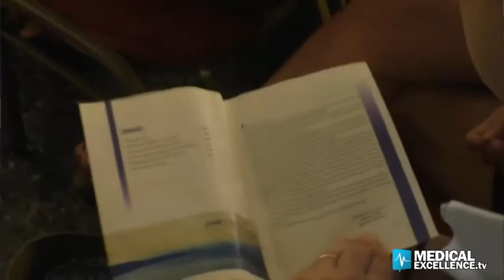Lo Stretto Necessario per i neonati